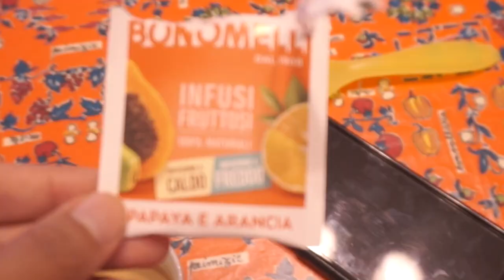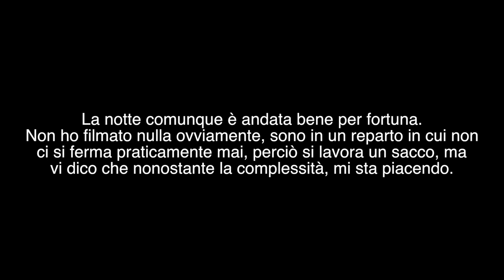💉WEEKLYVLOG of a Nurse Student: COME ORGANIZZO la mia GIORNATA PRIMA DEL TURNO DI NOTTE?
Hola, eccomi tornata con un vlog molto semplice prima di andare a fare la notte in tirocinio.

sperando di avervi tenuto compagnia, al prossimo video.
Carol Ann
WHO I AM ♡:
♡Name: Carol Ann
♡Date of Birth: June 9, 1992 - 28 years old
♡Profession: Nursing Student in the making
♡Home Town: Milan, Italy
♡Nationality: Filipina/Italian